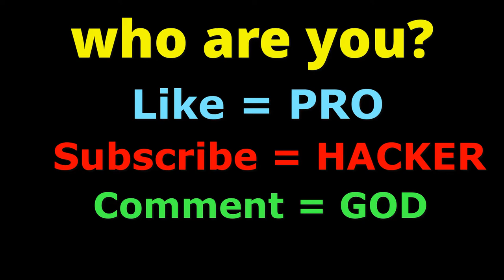Super Modi Runner - NOOB versus PRO versus HACKER | New Game | All Levels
Super Modi runner - NOOB vs PRO vs HACKER in All Levels Gameplay Android IOS Walkthrough Top Free Android Games max level Animation and Iphone Games Hack Mode Android Games New Big Update

Download on Appstore:

About Game-
Super Modi runner is a classic platformer adventure game that is inspired by the very old platformer game.

Super modi runner is a game of everyone who loves the competition and challenge because it contains many of them, besides the beautiful graphics of the game that gives the perfect joy to play it

You control modi by tapping as he constantly runs forward. You time your taps to pull off stylish jumps, midair spins, and wall jumps to gather coins and reach the goal!

Do not hesitate and Join one of the most interesting adventures ever with this game.

Fight the monsters - Break all records – And most important: SAVE THE PRINCESS

Help the Modi through all the stages and gather the points to win and become the hero of the adventure world.

You may face many challenges to get through, but this game will definitely take you to a whole new level of fun.

FEATURES
☆ Easy, intuitive control.
☆ Classic style retro game.
☆ 80 levels
☆ 8 epic Bosses.
☆ Good graphics and sound.
1 Do you like to watch noob pro hacker Videos ?
2 Are you fan of noob vs pro vs hacker Videos ?
3 Do you regularly watch noob pro hacker god related Videos ?
4 Do you always like to watch ios games,top games,android games,best games,vs,funny,android game,animation ?
5 Are you fan of noob vs pro vs hacker vs god Videos ?

Then these is the right place for you to watch all the related videos